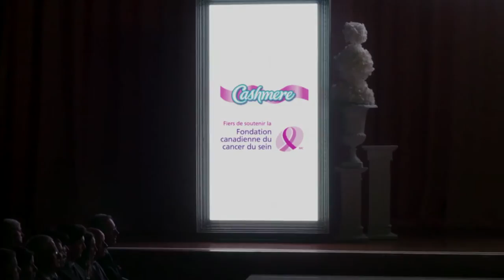La Collection blanc Cashmere 2015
Chaque année, nous nous associons aux meilleurs designers d’ici pour créer un spectaculaire défilé de financement pour la Fondation canadienne du cancer du sein. Voici la Collection blanc Cashmere de 2015.